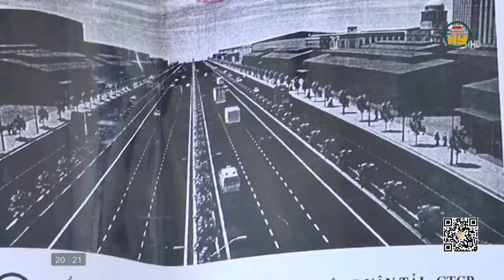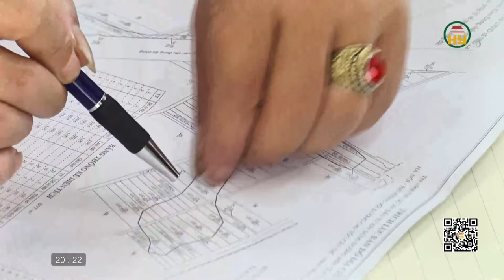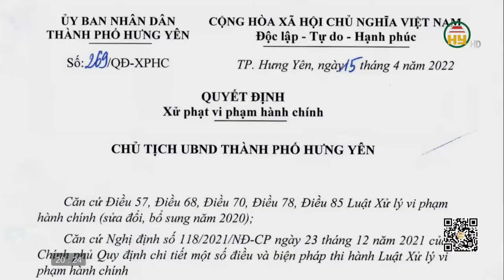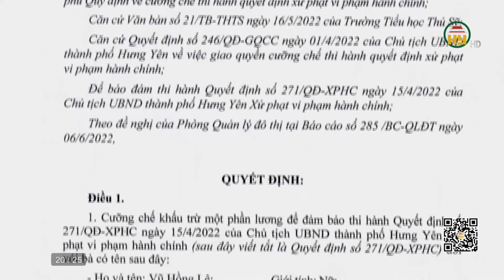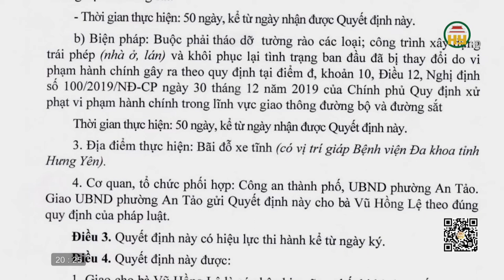Hộp thư truyền hình ngày 12/06/2022